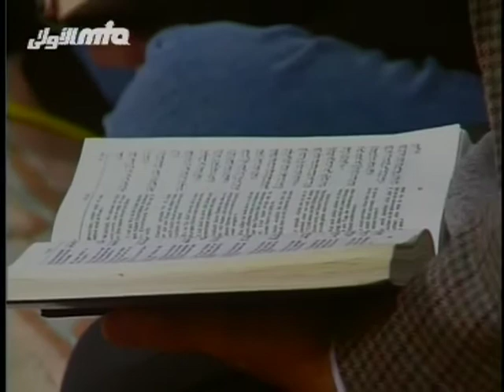Tarjamatul Quran Class #166, Surah TaHa verses 125-136, Surah Al-Anbiya' verses 1-7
An in-depth explanation of Quranic verses 125-136 of Surah TaHa and verses 1-7 of Surah Al-Anbiya' by Hazrat Mirza Tahir Ahmad, Khalifatul-Masih IV (ra) in Urdu and Arabic. Class no. 166. Recorded on December 10, 1996.

01:35 Surah TaHa verse 125
02:05 Surah TaHa verse 126
02:38 Surah TaHa verse 127
05:10 Surah TaHa verse 128
05:45 Surah TaHa verse 129
07:01 Surah TaHa verse 130
09:20 Surah TaHa verse 131
14:43 Surah TaHa verse 132
20:40 Surah TaHa verse 133
32:10 Surah TaHa verse 134
36:05 Surah TaHa verse 135
38:33 Surah TaHa verse 136
47:05 Surah Al-Anbiya' verse 1
48:22 Surah Al-Anbiya' verse 2
49:51 Surah Al-Anbiya' verse 3
51:45 Surah Al-Anbiya' verse 4
56:28 Surah Al-Anbiya' verse 5
58:00 Surah Al-Anbiya' verse 6
01:00:46 Surah Al-Anbiya' verse 7